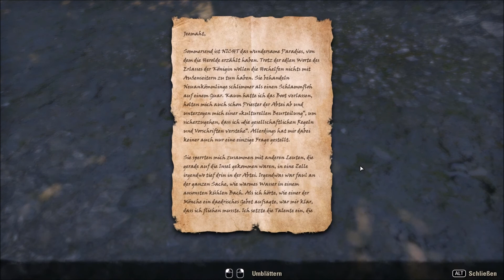Der Weg zum Alaxon| Elder Scrolls Online: Summerset Lets Play #01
Der Spinoff zu meiner neuen Reihe zu Eso (Elder Scrolls online). Wir haben einen neuen Helden erstellt und uns direkt ins Geschehen von Summerset gestürzt. Was wir so am Anfang erlebt haben, könnt ihr hier sehen.